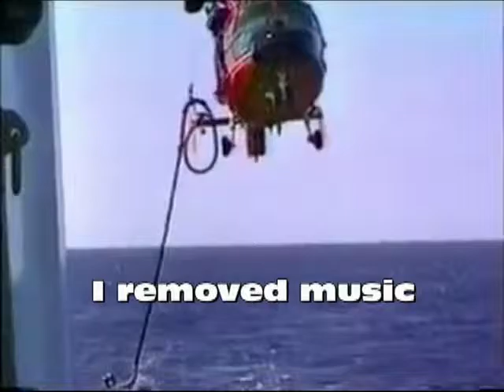HIFR USCG HH65A Helicopter 1997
Hello friends and family, taken a few little videos during my adventures in the Caribbean prior to my retirement in 2000.

I am reposting this video because some jokers call "Orchard Music" decided to tag the open source Popeye MIDI music as their copy righted material. The scam allows them to monetize MY VIDEO. If I don't remove and repost , Orchard Music will stand to make $ off of my work.  I decided to blank out the Popeye theme so I am sorry for any loss of quality or enjoyment.

Ironically I had two additional claims - One for the CG Theme, and One for the Hogan's Heroes Theme. If Orchard claims either I will delete this video and possibly repost without musical scores.